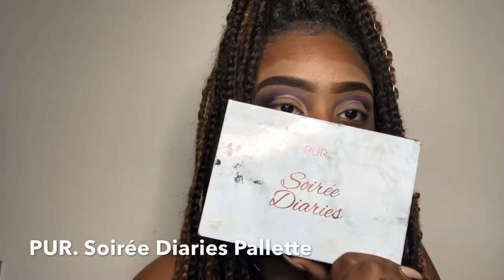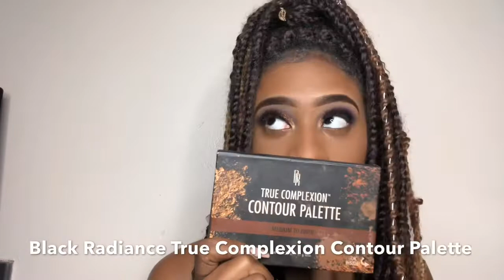BEGINNER FRIENDLY PURPLE CUT CREASE EYESHADOW LOOK ON HOODED EYES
Today I bring to you guys a royal eyeshadow that I did using my morphe 35f pallette💜✨🧚🏽‍♀️ enjoy!!